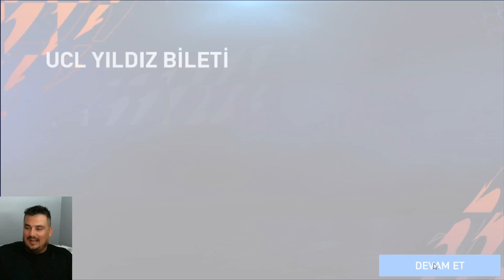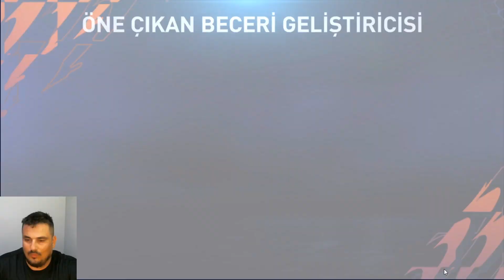BEN BUNU NORMALDE YAPMAM | TRANSFER | FİFA 22 MOBİLE